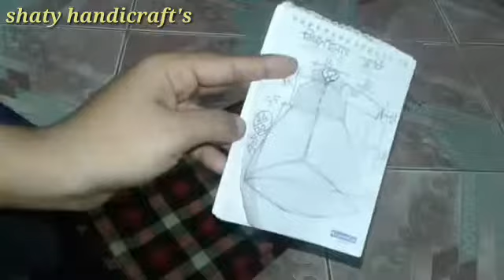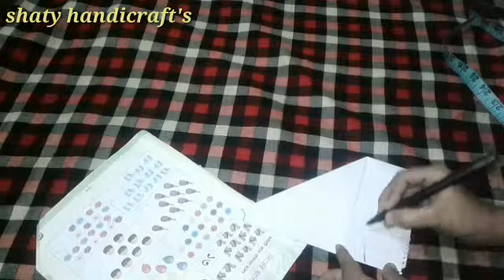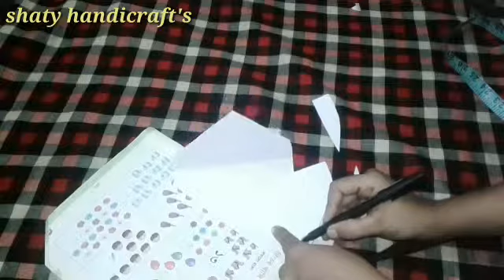ডাবল লেয়ার কুর্তি কাটিং/ ডিজাইনার কুর্তি/ umbrella cut frock / How to cut double layer kurti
Shaty handicraft's
How to cut double layer designer kurti

এখানে কিভাবে এই সুন্দর কুর্তিটি তৈরী করেছি সেটাই দেখিয়েছি।তো এখানে আমি কাটিং টা শেয়ার করছি স্টিচংটা দেকতে আমার চ্যানেলে চোখ রাখুন।

পুরো ভিডিওটা দেখবেন আমি একদম ডিটেইলসে বোঝানোর চেষ্টা করেছি আশা করি বুঝতে পারবেন।